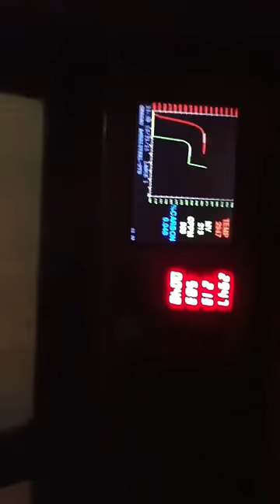Steel plant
Watching steel being made.